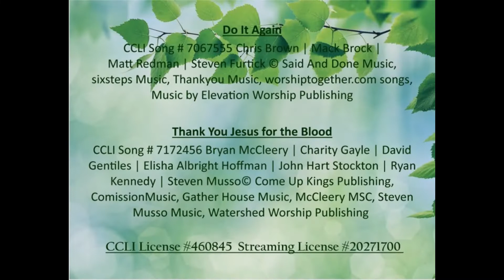Dry Bones Rattling Series Spiritual Smart Weapons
Pastor Gene Kaufman
GracePointe Church Sunday Service

Thank You Jesus for the Blood CCLI Song # 7172456 Bryan McCleery | Charity Gayle | David Gentiles | Elisha Albright Hoffman | John Hart Stockton | Ryan Kennedy | Steven Musso© Come Up Kings Publishing, ComissionMusic, Gather House Music, McCleery MSC, Steven Musso Music, Watershed Worship Publishing